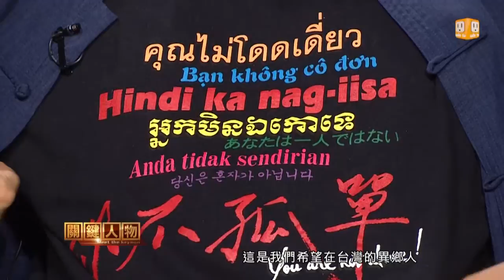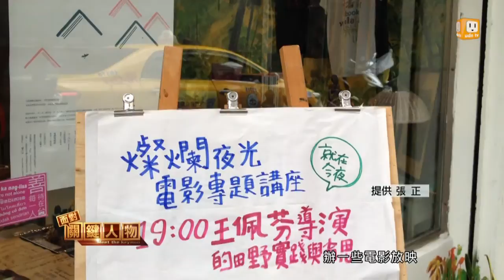【2015.07.11】面對關鍵人物/張正(2)新住民來自四方 帶你望見東南亞 -udn tv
東南亞閱讀大聯盟創辦人張正在新北市南勢角開設東南亞主題書店「燦爛時光」，書店內不僅提供東南亞移民工借閱書籍，更開辦美食教室與電影座談會，未來希望能夠提供東南亞文化仲介，也開發推廣東南亞與文教材，成為台灣的東南亞窗口，讓台灣人民更深入了解東南亞的精緻文化。完整內容 , FB , Twitter , G+